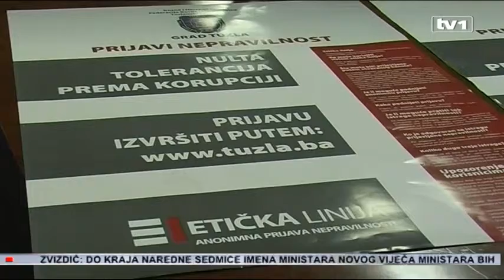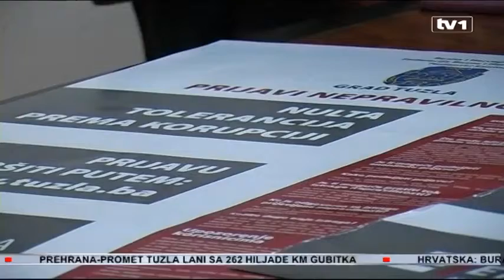Imamović: Pozivam sve građane ukoliko primjete da odmah prijave korupciju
Tuzla je prva lokalna uprava koje je uvela Etičku liniju za sprečavanje korupcije u gradskoj upravi.